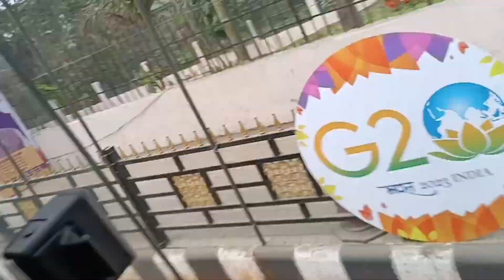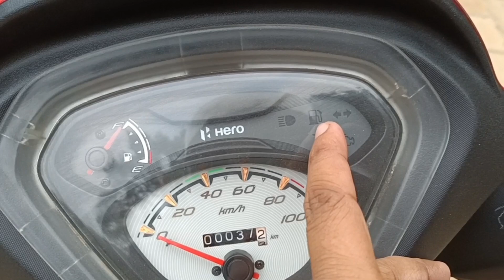Apunr Gari xn Jenekoi Thake Beya Lgi Jbo Apunr😟 / Scooty / Assamese Vlogs